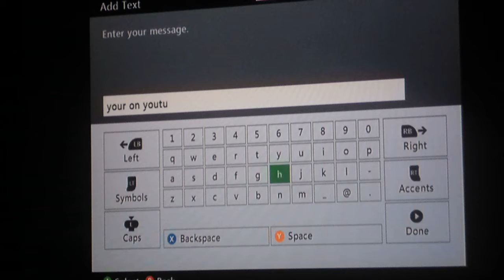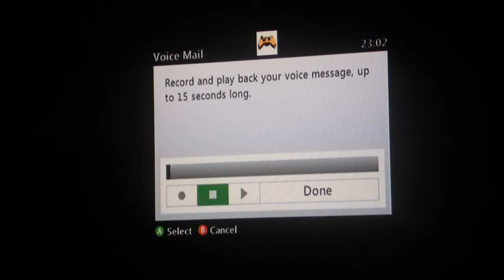GTA5 survivel a new cast member (gerardmic08)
a gta 5 boneyard survivel